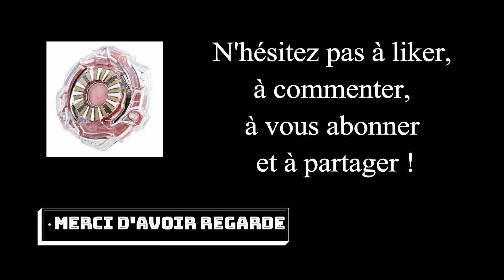Tsubasa, DARK POWER!!! Thermal Lacerta vs Earth Eagle AMV+ Petit délire!!!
Musique de l'intro:Flo Rida My House
Musique de l'AMV:Three Days Grace Animal i've become
Bon visionnage !

Bye